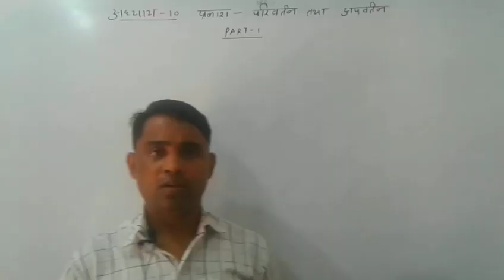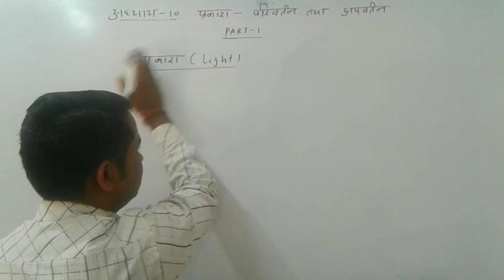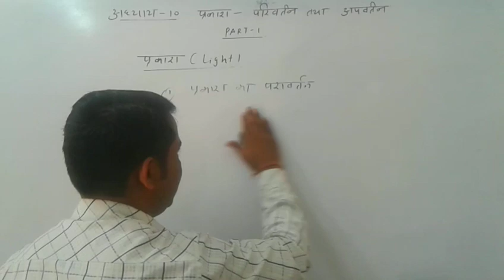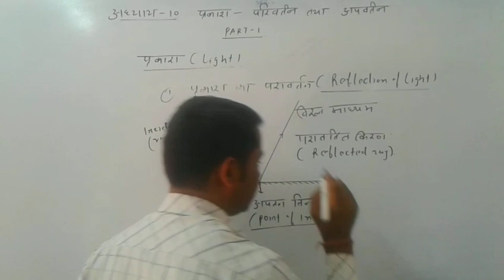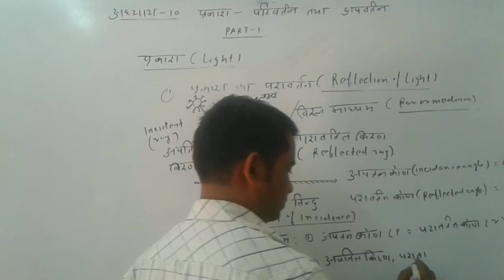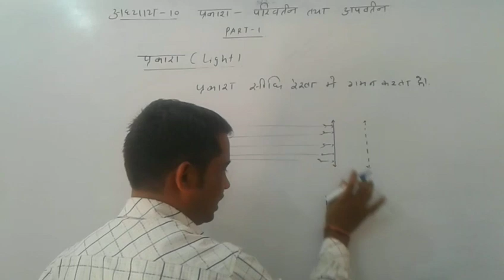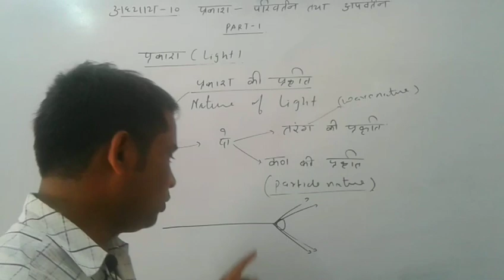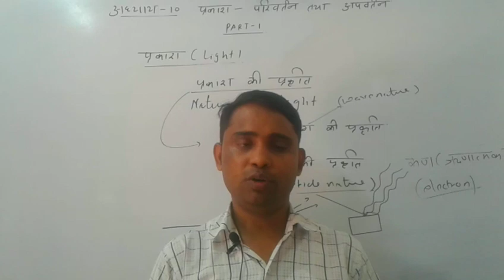प्रकाश-परावर्तन तथा अपवर्तन - क्लास दसवीं विज्ञान|| हिंदी में ||भाग 1||2020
इस वेदियो में, प्रिय छात्रों आप प्रकाश की मूल अवधारणा, प्रकाश की घटना, प्रकाश की प्रकृति, प्रकाश की तरंग प्रकृति, प्रकाश के कण प्रकृति के बारे में जान सकते हैं, आप रिफलेक के नियमों को भी जान सकते हैं।